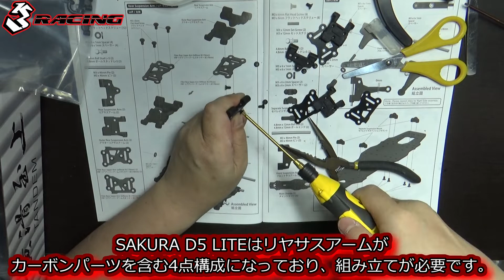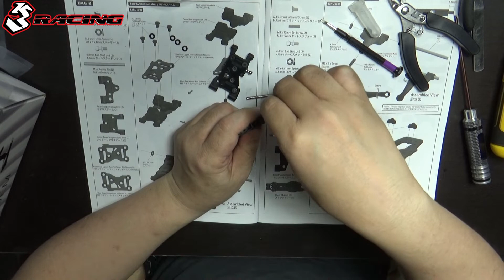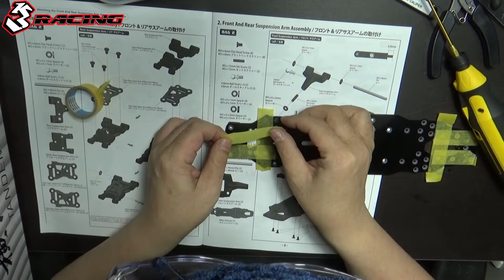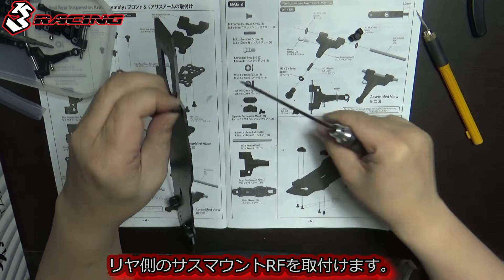RC DRIFT：SAKURA D5 LITE 製作記 その2